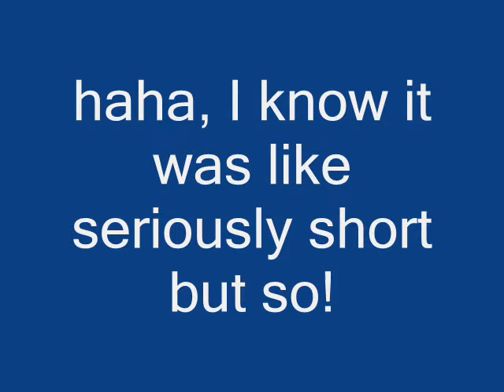Boys Boys Boys - The Rocky Horror Picture Show.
The sexy boys of The Rocky Horror Picture Show.
My favorite girl in the world! Lady Gaga.
Two of my obsessions combined as one!
I know it's crazily short but I love this song.  Enjoyy!